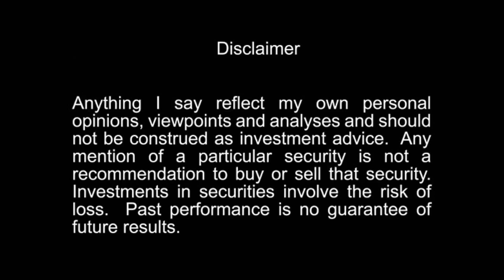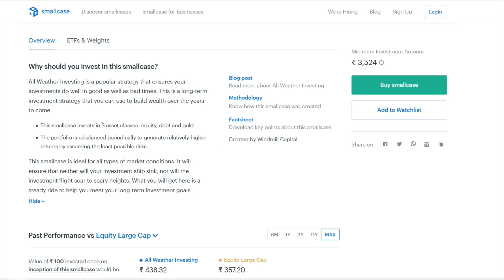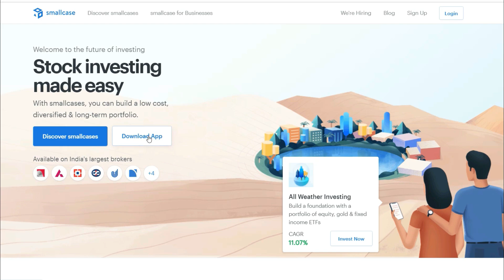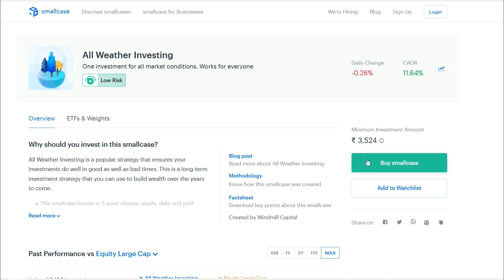Create Long Term Wealth | All Weather Investing Explained | Hindi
In this video we have discussed about All Weather Investing, and AWI Smallcase